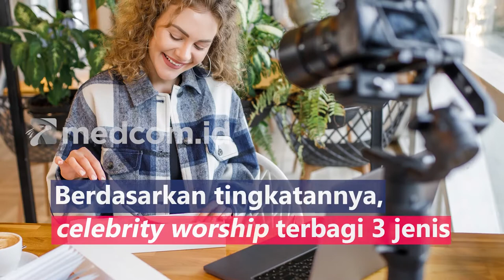CELEBRITY WORKSHIP, ISTILAH MENGIDOLAKAN SELEBRITIS BERLEBIHAN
Celebrity worship merupakan istilah untuk menggambarkan ketertarikan dan kekaguman yang berlebihan terhadap seorang selebritas. Berdasarkan tingkatannya, celebrity worship terbagi 3 jenis:
1. Entertainment social, penggemar hanya menjadikan idola dan karyanya sebagai sebuah ajang untuk mencari hiburan
2. Intense personal, seseorang akan merasa seperti memiliki kedekatan personal dan bertanggung jawab atas kelangsungan hidup sosok yang mereka kagumi
3. Borderline pathological, penggemar sering berfantasi tentang idolanya dan tidak bisa mengendalikan dirinya atas fantasi tersebut